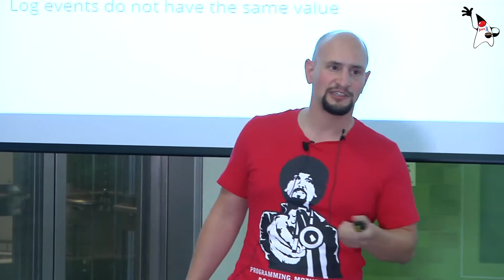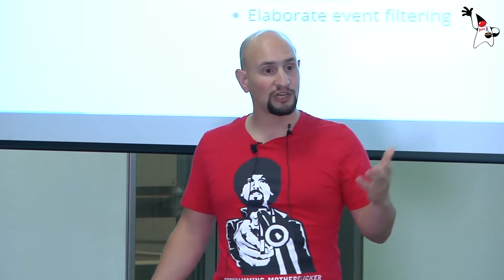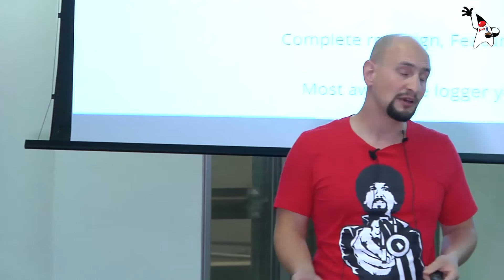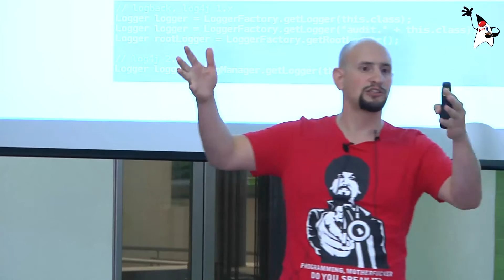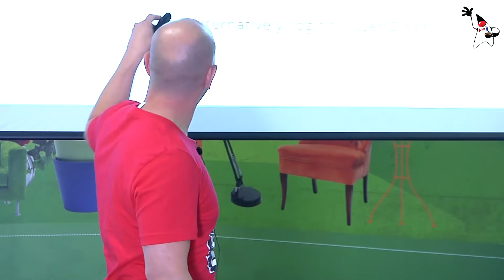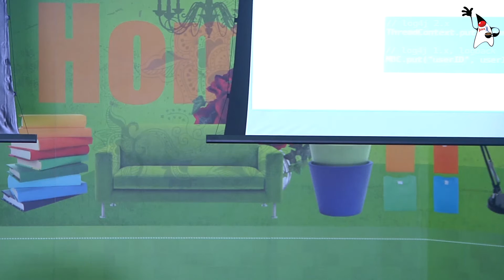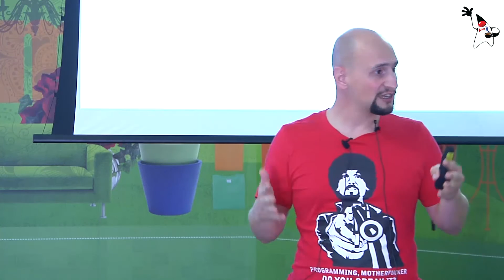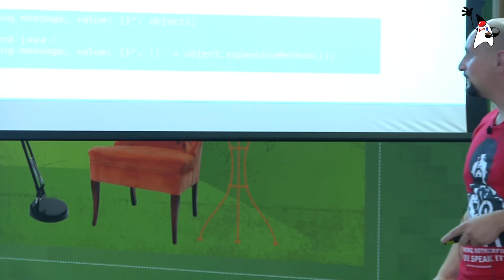The complete guide to proper logging in JVM - Avishai Ish-Shalom / FewBytes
Despite the recent (over)flow of log processing tools logs are still highly problematic - they can clog your servers and bring your production down, they are hard to read and parse, and oh too often they miss out the key data you need but contain 3 billion lines of B.S. While log pipelines can help to some extent their value is limited when the source of data is low quality - and this talk is all about improving the quality of your logs. This talk will show various features of Log4j 1/2 and Logback, show various tricks to get the information you want (and only the information you want) and explain how to do this in way that is truly "production grade".

Avishai is an Ops veteran and a survivor of many production skirmishes. When not ducking for cover he is preaching DevOps culture and other weird ideas.